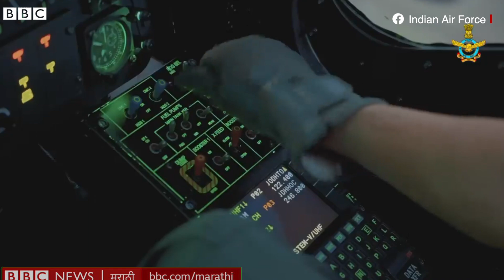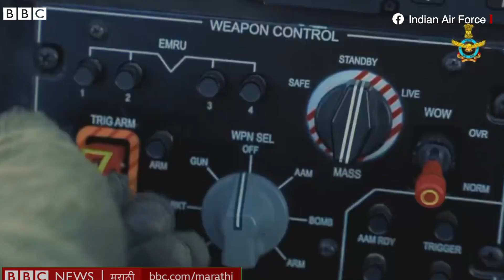Prachanda Helicopter Indian Air Force: क्रॅशलँडिंग करू करणारं भारताचं स्वदेशी लढाऊ हेलिकॉप्टर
भारताच्या हवाई दलात आता नवीन पध्दतीचं लाइट कॉम्बॅट हेलिकॉप्टर दाखल झालंय. प्रचंड असं त्याचं नाव आहे. प्रचंड हेलिकॉप्टर भारतीय बनावटीचं आहे.
राजस्थानमधील जोधपूरमध्ये संरक्षण मंत्री राजनाथ सिंह यांच्या उपस्थितीत प्रचंड या लाइट कॉम्बॅट हेलिकॉप्टरची पहिली तुकडी भारतीय हवाई दलात सामील करण्यात आलीय.